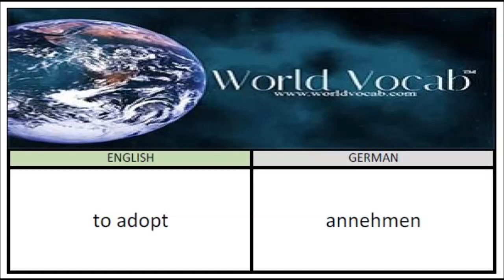to adopt - annehmen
German Vocabulary Word Of The Day #20 ! Free Vocabulary Lesson